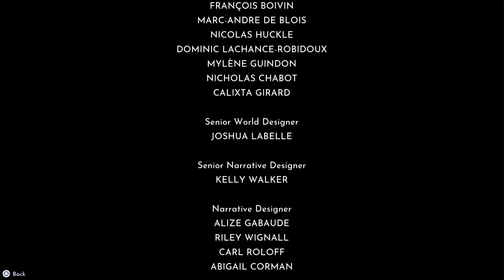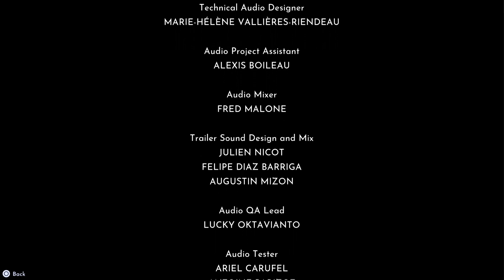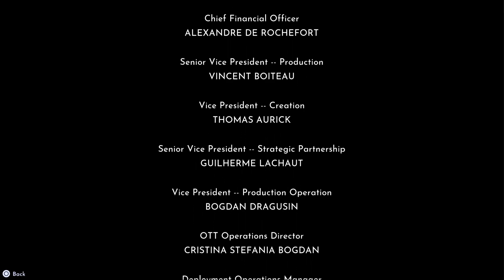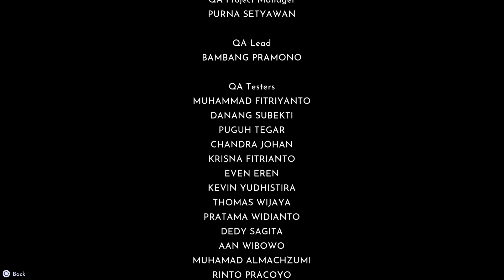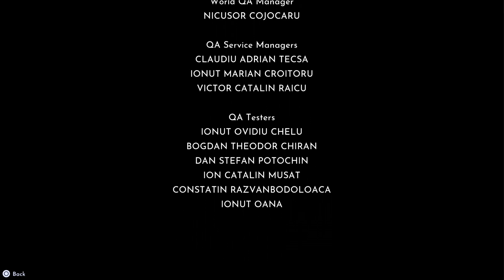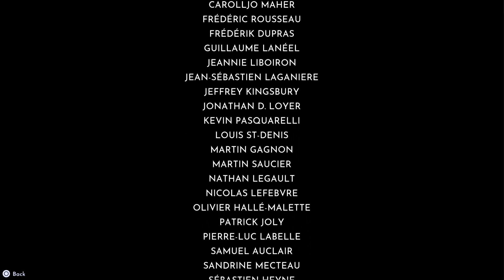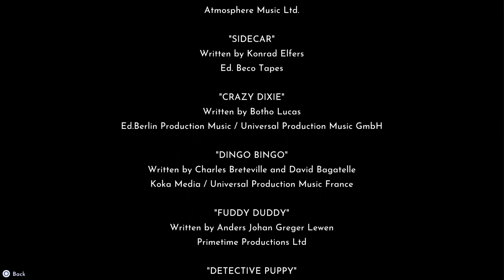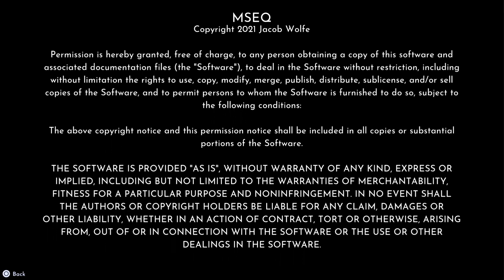Dreamlight Valley Remembrance update chapter end pt2